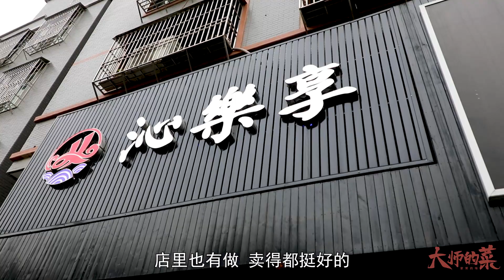【大師的菜·老咸檸檬蒸東星斑】潮汕人超愛的東星斑！肉質鮮美細膩，跨越10年的風味碰撞，鮮掉眉毛！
老咸檸檬和生猛東星斑搭配！潮汕人超愛的味道！肉質鮮美細膩，這樣蒸出來香味爆炸，口感更豐富~

用視頻呈現美食，講述美食背後的故事。